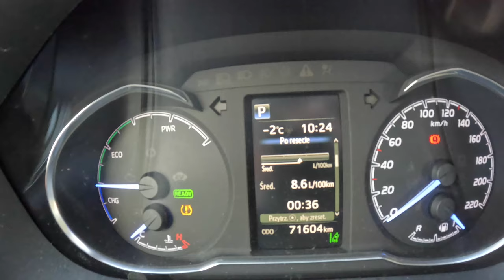2019 Toyota Yaris III [1.5 Hybrid 100HP] |0-100| POV Test Drive #1583 Joe Black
Car: Toyota Yaris III Hatchback 5d 1.5 HYBRID  100HP 2019

0:00 Intro
0:09 Walk-around and interior
1:00 Casual driving
5:15 Bumpy road
6:30 Highway
8:15 Casual driving
10:54 Acceleration
11:05 Casual driving
13:34 Engine view
13:47 Fuel Consumption

Engine: 1.5L Petrol (Gasolina) Hybrid 4-cylinders
Displacement (cc): 1497
Power: 74 kW/100 hp
Torque: 111 Nm
Transmission: 1-speed automatic E-CVT
Traction: FWD ( Front-Wheel Drive )

Acceleration (0–100 km/h): 12,0 s.
Acceleration Joe (0–100 km/h): 13,2 s.

Fuel Tank Capacity: 42L
Total Range: 1167 km
Weight: 1095 Kg
Cargo Space: 286 Liter
Model: 2019
Date of Production : 2011 – 2020
Base Price in Germany : 15.890 EUR

Driver: Joe Black
Video: GoPro Hero 11 Black / Sony a6300 + Sigma 16mm f1.4
Audio: Zoom H2n (recorder) & Roland CS-10EM (binaural microphones)
Edit: MacBook Pro / Final cut Pro X